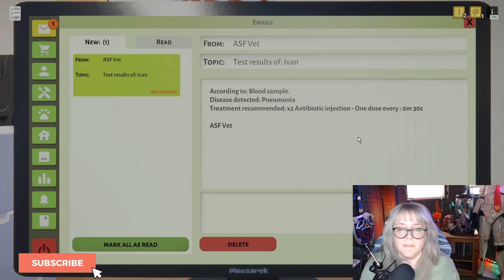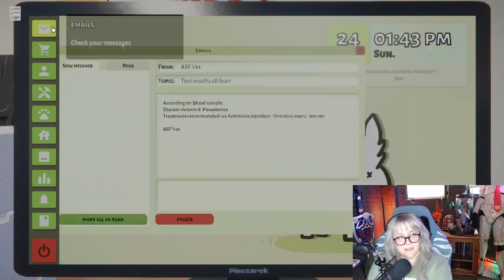THEY ARE SO CUTE!!! | Animal Shelter Simulator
In Animal Shelter, your main target is to make your four-legged friends happy. Pet them, hand out treats, play with toys - and they will pay you back with great trust. Get to know the animals well enough to find them the best home! Don't wait any longer, open your animal shelter now!